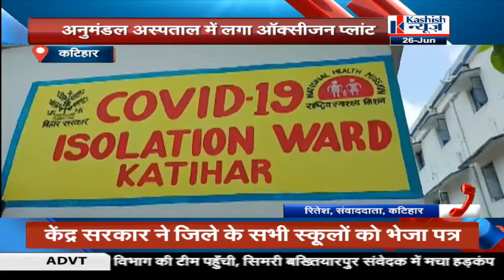01 PM बिहार की तमाम खबर "कशिश न्यूज़ "